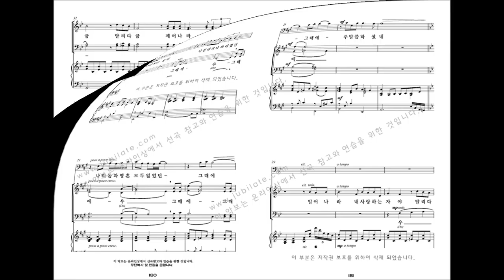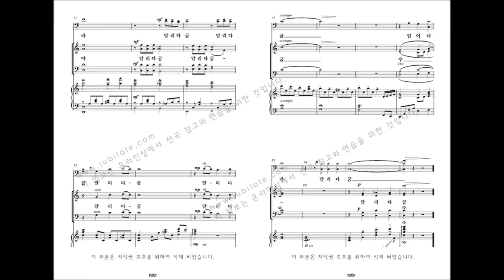[유빌라테 명품성가 33집] 19.이민형 '달리다굼'